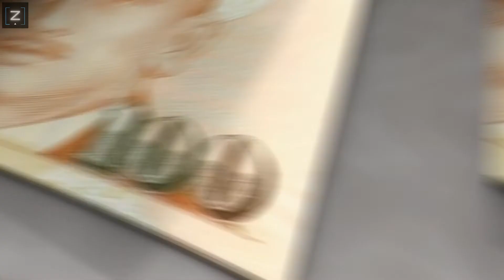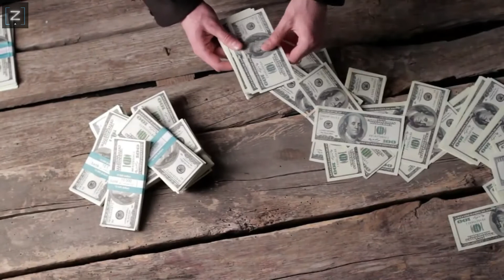That's How Singapore Became So Rich | Zed Tv Explains in Hindi & Urdu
Singapore, officially the Republic of Singapore, is a sovereign island country and city-state in maritime Southeast Asia.
In this video, We explain Singapore's economic secrets and how lee Kuan yew helps an island to become insanely rich...